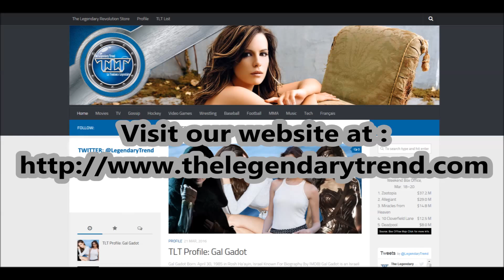Game of Thrones: Season 6 Preview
Game of Thrones: Season 6 Preview with the song Wicked Game by James Vincent McMorrow

Hope your enjoy ;o))

All video is copyrights to @HBO